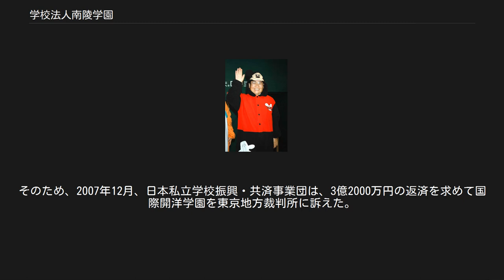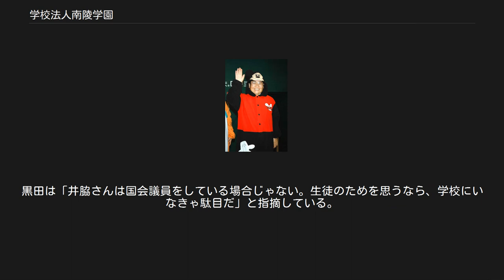学校法人南陵学園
学校法人南陵学園（がっこうほうじんなんりょうがくえん）は、日本の学校法人。
旧称は学校法人国際開洋学園（がっこうほうじんこくさいかいようがくえん）。
 静岡県菊川市に本部を置き、静岡県や和歌山県で複数の学校を運営している。
2009年2月、理事長の井脇ノブ子が「生徒数の減少が続いており、今後、2校を統合する方向で検討する。学校法人や財団法人の理事長は辞める」と会見し、設置校の統合と理事長の交代が発表された。
理事長は菊池伸幸に交代したが、学校の統合については同年3月3日の理事会決議により、少なくとも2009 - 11年度には行わないこととなった。
2011年12月22日、静岡地方裁判所に対して民事再生手続きの開始を申し立てた。
 初代理事長井脇ノブ子 国際開洋学園は住宅金融公庫、日本私立学校振興・共済事業団から8億3000万円を借り入れているが、2002年頃から返済不能になっていると指摘されている。
2007年の『週刊文春』の取材によると、国際開洋学園の財務諸表上の負債合計は8億6800万円、登記簿の負債合計は約8億3000万円に上るとされる。
 生徒数の減少[編集] 借入金を返済しない理由について、当時の理事長井脇ノブ子は生徒数の減少による経営の悪化であると説明している。
2007年のインタビューにおいて、井脇は「毎月の返済は二百十万円の予定でこれを払えば問題ない」ものの「生徒数が三百六十人いたとき」なら弁済可能な額だが、「今は百二十人しかいない。月百三十万円しか払えない」と主張している。
 債務不存在訴訟[編集] 住宅金融公庫から法人が借り入れた約3億5000万円の返済が滞り、連帯保証人の相続人が法人に代わって返済を求められたため、相続人が井脇や住宅金融支援機構を相手取り東京地方裁判所に提訴する異例の事態となっている。
 連帯保証人とされているのは財団法人沖縄協会専務理事だった男性だが既に死亡している。
それから17年後の2005年、遺族は住宅金融公庫から督促され初めて連帯保証の存在を知ったとされる。
遺族らによると、法人と公庫が契約する際に作成した委任状の署名の筆跡が専務理事の筆跡ではないとし、偽造された委任状は無効であり債務は不存在である、との確認を求めている。
遺族側からは「元専務理事は契約時に七十五歳で、長期返済の借金の連帯保証人としては不自然だ」と指摘している。
 井脇は「委任状は実印もあり、偽造などということは絶対にない。連帯保証人を別の人に変更するめどもついており、訴訟は取り下げられるはずだ」と主張している。
また、住宅金融支援機構から専務理事の遺族が競売を求められている点について、井脇の説明によれば、二階俊博に相談したところ「いま（二階グループの）金子善次郎先生が（機構を所管する）国土交通省の政務官でしょ。先生が住宅局長に相談してみてくれんか、と頼んでくれた」ので競売は食い止められるとしているが、「代議士の借金に政治力を使うとすれば、これも大問題」と指摘されている。
 住宅金融公庫とのトラブル[編集] 井脇は借入金が返済できないため住宅金融公庫に相談に行ったところ「所長がすごい悪い奴で『お前保険に入っているやろうが。保険で殺したら全部できるやろうが』という言い方をした」と主張している。
しかし、住宅金融支援機構は「当機構は((顧客の))生命保険への加入を把握する立場になく、その加入を前提とした相談を行うことはあり得ません」と指摘している。
 債務返済訴訟[編集] 日本私立学校振興・共済事業団は、国際開洋学園に4億7800万円を融資していたが、返済が滞っていた。
そのため、2007年12月、日本私立学校振興・共済事業団は、3億2000万円の返済を求めて国際開洋学園を東京地方裁判所に訴えた。
その後、両者の間で和解が成立した。
 第42回衆議院議員総選挙、第44回衆議院議員総選挙にて井脇が大阪府第11区で立候補したことにより、法人傘下の高等学校の教員のほとんどが選挙に動員され、1ヶ月近く正常な授業が行われなかったとの証言がある。
 国際開洋第一高等学校は全寮制の高等学校だが、寮では朝食は飯と味噌汁に肉団子2つのみ、昼食は食パンとジャムのみ、といったメニューが続き、「食事の質も最悪」と指摘されている。
OBの保護者の証言によると、惨状を見かねた父母らが人数分の食材を定期的に送ったこともあったが、その食材が食卓に上ることはほとんどなかったという。
さらに、OBの証言によれば、ボイラーが壊れたまま放置されていたため、生...